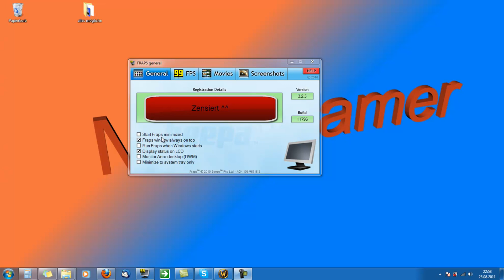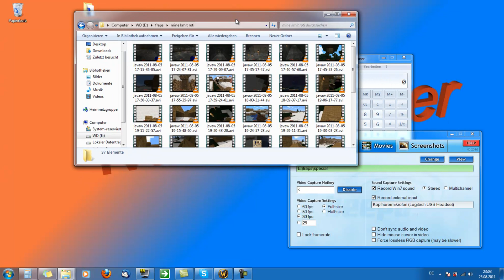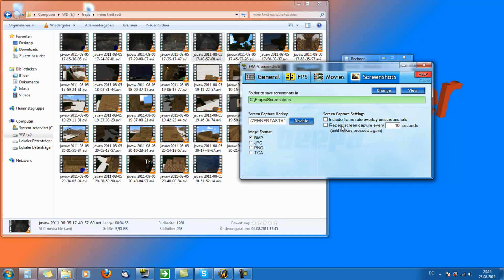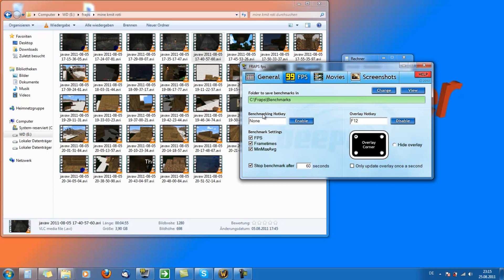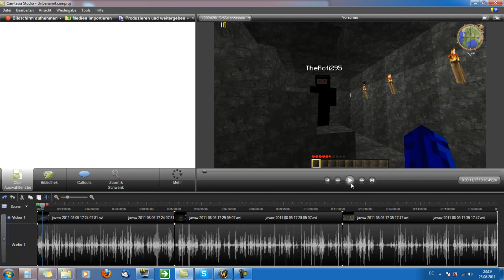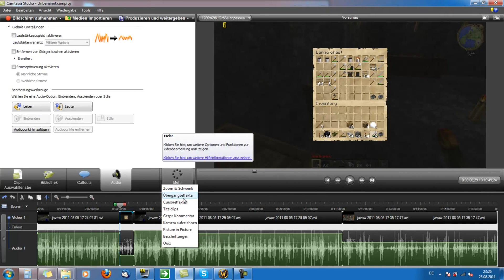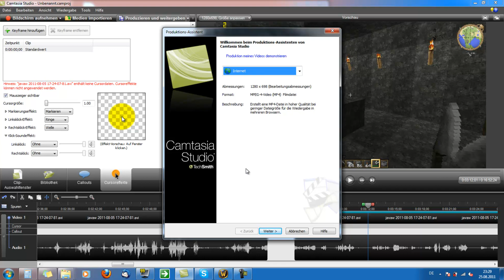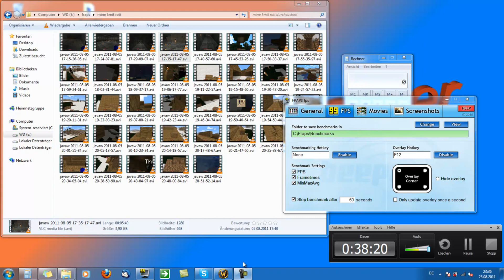MiK3gamers 500 Abo Special: Aufnehmen, schneiden, rendern